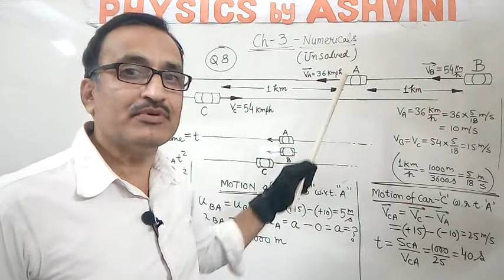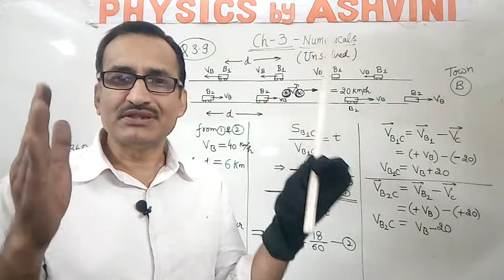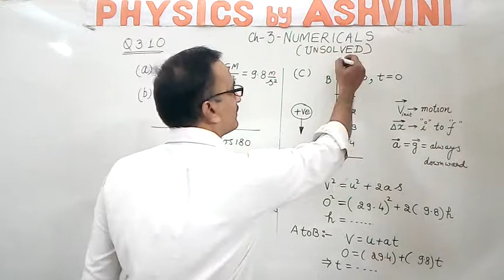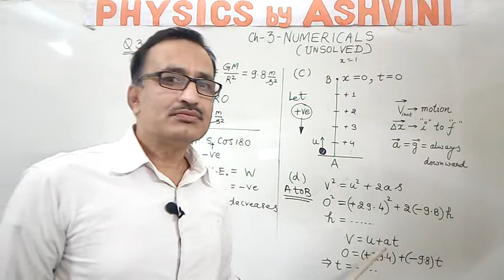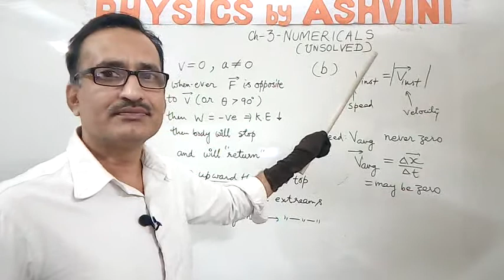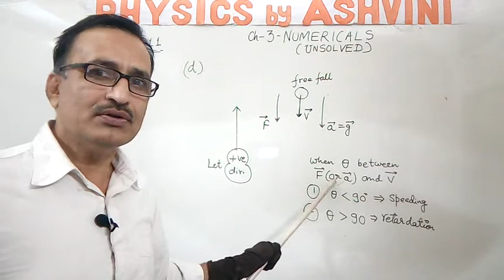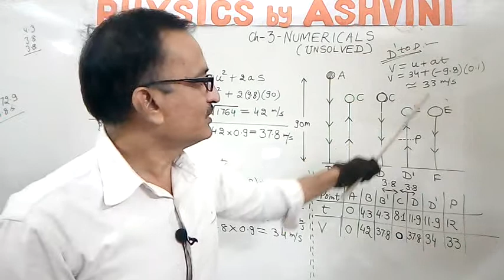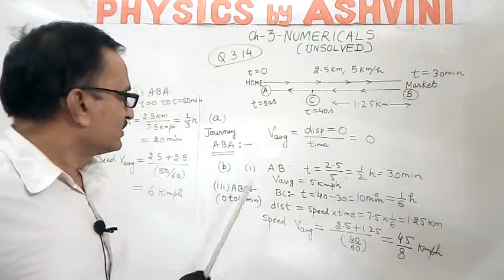(11/3/5) CH-3 NUMERICAL PART-2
PHYSICS in Murlipura